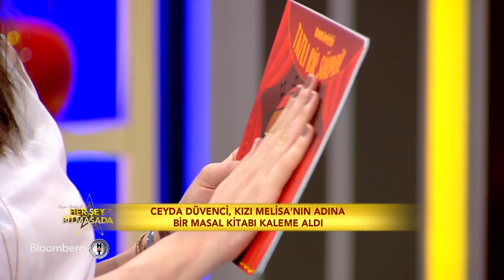Doğa Rutkay'la Her Şey Bu Masada | Ceyda Düvenci | 17 Mayıs 2018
Anneliği, aşk dolu evliliği, oyunculuğu ve sunuculuğu ile her dönem Türk halkının gönlüne taht kuran Ceyda Düvenci, Doğa Rutkay’la Her Şey Bu Masada’ya konuk oldu. Doksanlı yılların başında oyunculuğuyla evlerimize misafir olan ve tabir yerindeyse gözlerimizin önünde büyüyen, anneliği ve kızı Melissa için verdiği mücadeleyle Türk halkının taktirini kazanan, sunduğu televizyon programlarıyla “evimizin kızı” unvanını başarıyla taşıyan ve son olarak kendisi gibi oyuncu olan Bülent Şakrak ile yaptığı aşk dolu evliliği ve Minik oğlu Okan Ali ile mutlu ve örnek bir aile kuran Ceyda Düvenci hayatına dair tüm merak edilenleri masada anlattı.

Doğa Rutkay'la Her Şey Bu Masada eğlenirken eğlendiren ve kendi gündemini yaratan sohbetleriyle hafta içi 20.00 'de  Bloomberg HT'de...